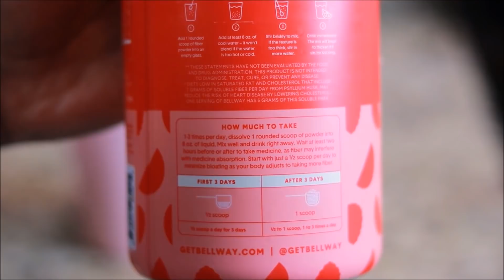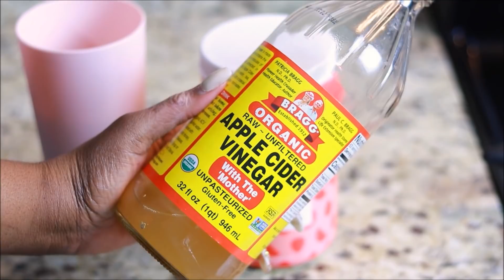What I Eat In A Day For Weight Loss 2021 Cheat Meal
and be sure to follow @getbellway on Ig.
●▬▬▬▬▬▬▬▬▬ஜ۩●۩ஜ▬▬▬▬▬▬▬▬▬●
❤❤MY BEAUTY YOUTUBE CHANNEL❤❤